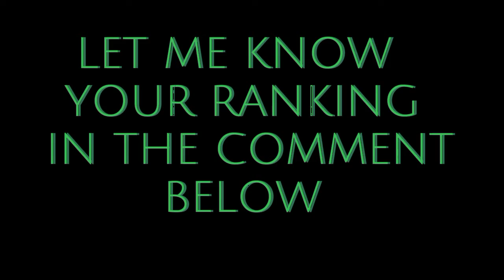MY RANKING OF THE TEENAGE MUTANT NINJA TURTLES MOVIES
INSTARGM TURBO.MAN21